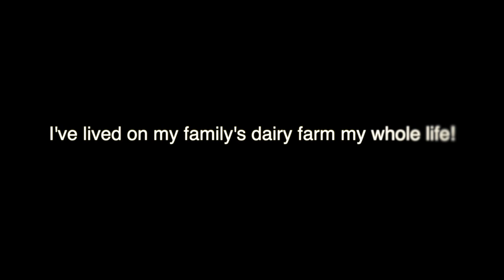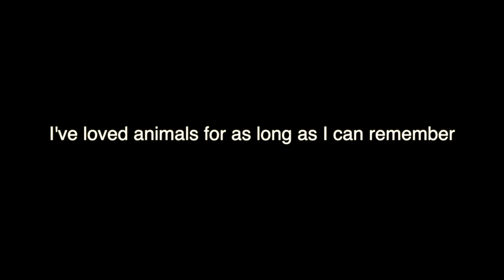A Dairy on the Prairie Trailer!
A trailer for anyone wondering what the channel is about!

Links:
Instagram/Facebook: A Dairy on the Prairie

Asquith, SK
S0K 0J0